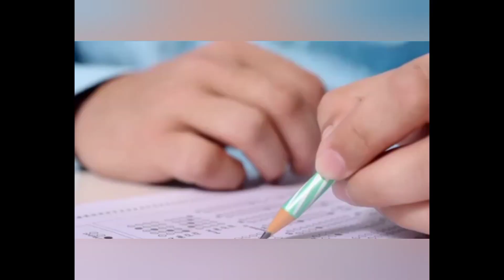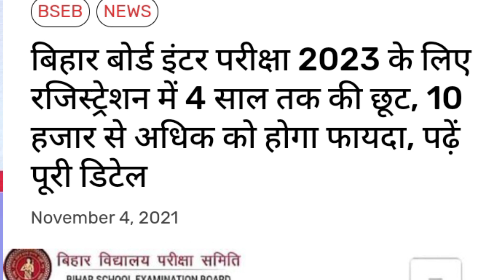Bseb board exam 2022 | bseb news| परीक्षा पैर्टन में बदलाव |3rd dummy admit card |madhavncertclasses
अलसकथा

ncert math ex
respiration
जीव विज्ञान पाठ-2
respiration

bseb news
bseb exam 2022
sent up exam metric question kaisa hoga